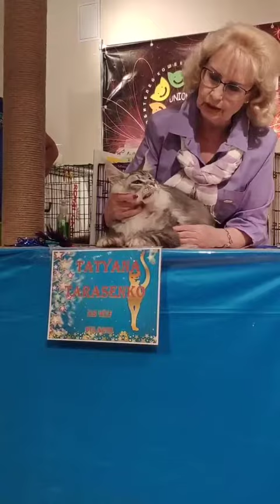Мейн кун Olympus StarPaws, выставка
черный серебристый мраморный кот мейн кун